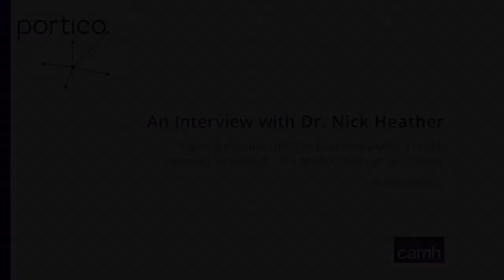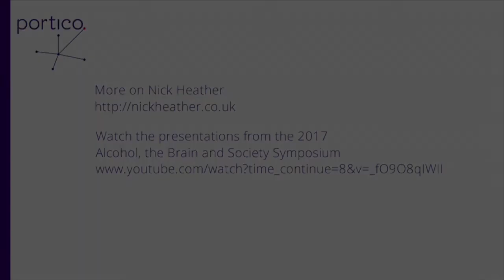In conversation with alcohol researcher Dr. Nick Heather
An interview with alcohol researcher Nick Heather taped during the 2017 The Alcohol, the Brain and Society Campbell Family Research Symposium. His topic was Scientific, professional and public understandings of alcohol problems: a personal and historical perspective.

Nick Heather is Emeritus Professor of Alcohol and Other Drug Studies at Northumbria University. He was presented with the 2017 Jellinek Award at the Symposium.

Nick Heather has published over 500 scientific articles, books, book chapters and other publications, with an emphasis on the treatment of alcohol problems and alcohol brief interventions.He has published a number of books which present evidence and theories intended to disprove the notion that alcoholism exists as a disease.

CAMH's Campbell Family Mental Health Research Symposium is an annual event featuring internationally renowned speakers presenting advances in mental illness and addictions. Watch the presentations from the 2017 Alcohol, the Brain and Society Symposium